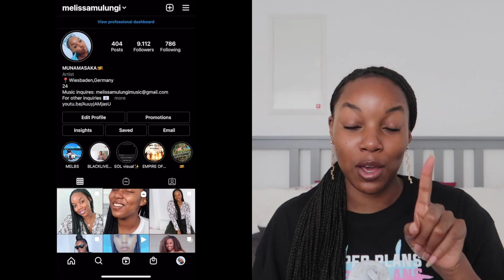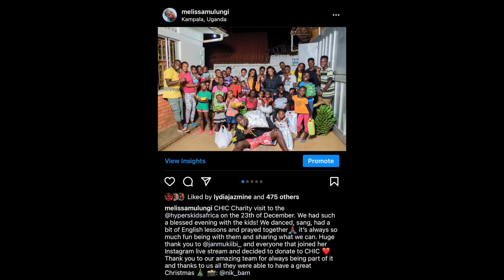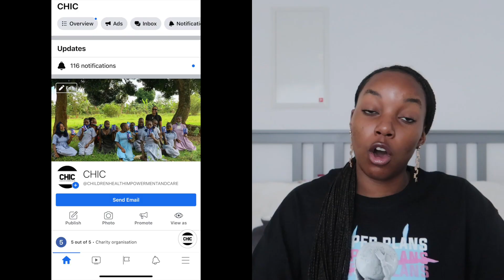Life Update 2021 - Melbs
My Peeps it has really and truly been a while since i have showed face...

Today i have decided to give you guys a Life update to fill you in about all the things that have been happening around Melbs.
I do hope you enjoy the video and i will be back with much more so make sure to look out for that

- Melbs